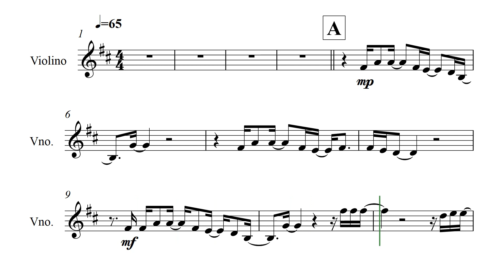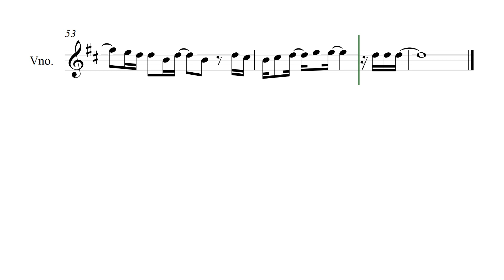Acredito - Leonardo Gonçalves - Partitura para Violino (COVER) - GRÁTIS